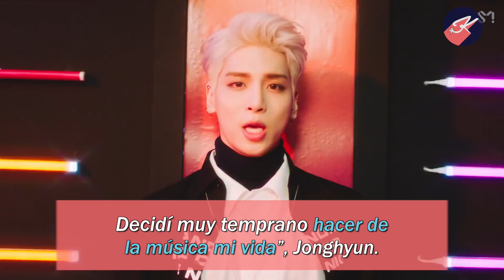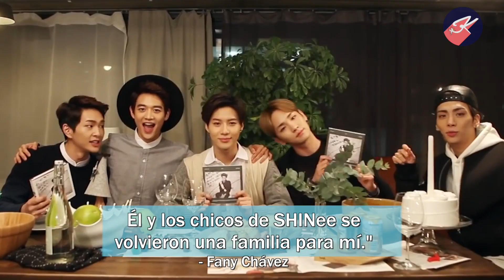Jonghyun, un último adiós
"He sido capaz de componer canciones y escribir letras de canciones. Desde que era un niño, me ha encantado la música.. Decidí muy temprano hacer de la música mi vida.” - Jonghyun